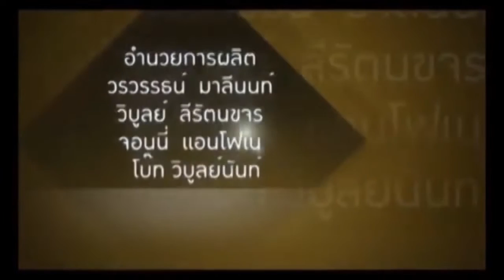pop-fah ep 212 4 06 2016 4/4